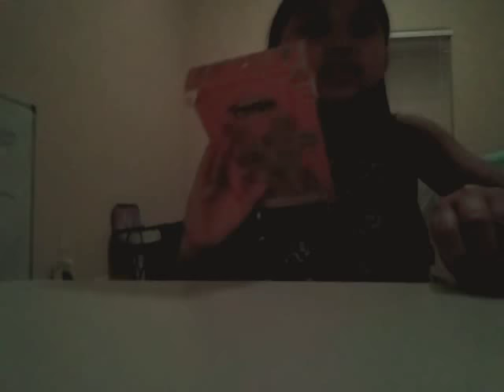What can you do with LONG nails?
What can you do with long nails? Keep watching to find out if you are interested!